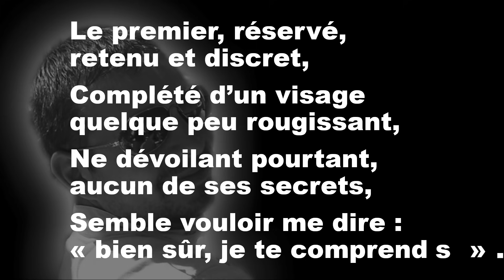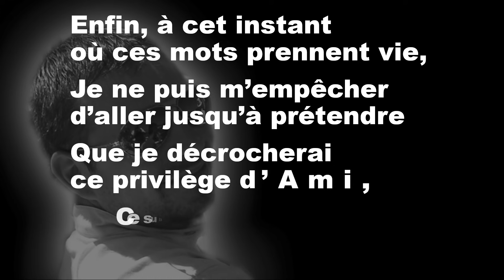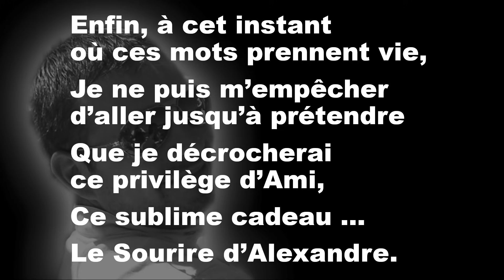ALEXANDRIN pour ALEXANDRE (Reprise)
Ouvrage L'ENCHANTEMENT INTÉRIEUR édité chez SYDNEY LAURENT 236 pages Format 20x20 :
Une réflexion sur notre possibilité intellectuelle – à tout un chacun – d’être bien, de se sentir en harmonie dans ce monde parfois irritant, parfois injuste ; mais d’une manière plus souple, plus souriante qu’à l’accoutumée, afin que les Personnes réticentes à la philosophie puissent s’accorder d’y pénétrer, en douceur, et s’apercevoir ainsi de leur capacité à user positivement de leur lumineux cerveau.

Cet ouvrage fut conçu avec le temps, dans le but de divertir, tout en amenant discrètement, parfois subliminalement, le lecteur hasardeux à s’ouvrir, ou s’ouvrir davantage, au plaisir d’être bien dans son corps, son esprit, comme « Intérieurement Enchanté »…